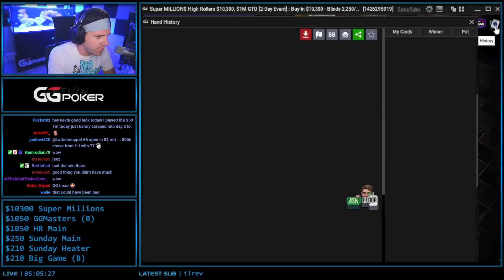I Bought Into A $10,000 Tournament vs POKER ELITE!!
Playing the highest stakes poker tournaments against some of poker's elite. I need to catch some hands to final table this one! GGPoker $10,000 Super Millions Poker Tournament highlights.